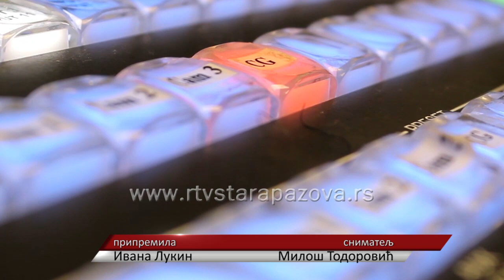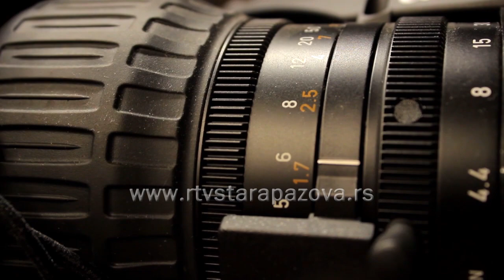Da li gledate rijaliti programe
Pred članovima Regulatornog tela za elektronske medije našao se predlog o ograničavanju rijaliti programa do 23 časa, koji ipak nije usvojen. Istraživali smo u kolikoj meri se prate ovakvi sadržaji i kakav uticaj imaju na ljude.